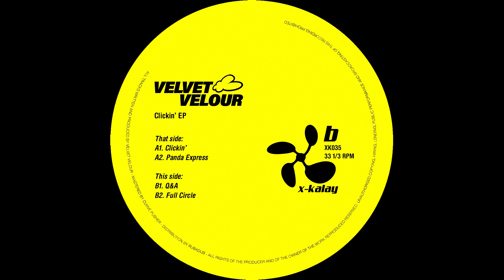Velvet Velour - Q_A [XK035]